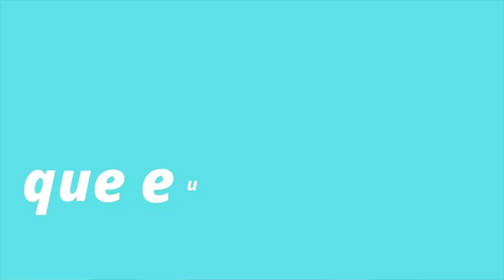Hotéis e pousadas beira-mar mais baratos em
Cotação feita em 23/08 no site Booking para diárias do dia 30  de novembro a 4 de dezembro de 2021. Em outros meses do ano é possível encontrar essas mesmas pousadas mais baratas do que os valores que eu trago nesse vídeo.